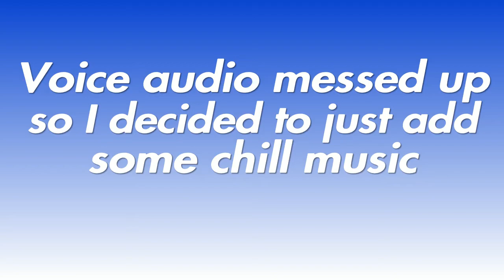Rocket League & Chill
Social Medias

Gamertag: Undisput_Gamer